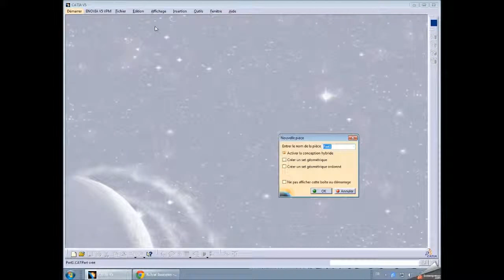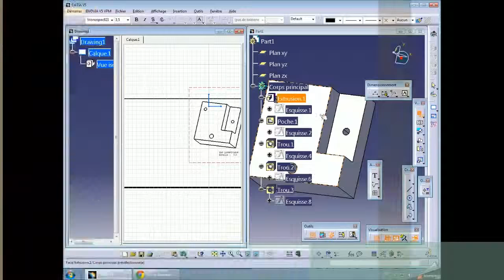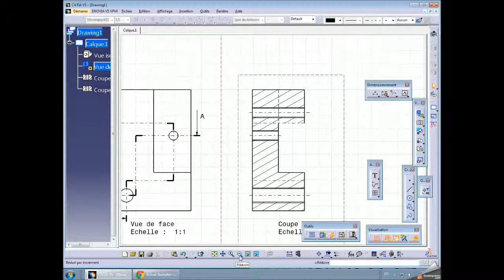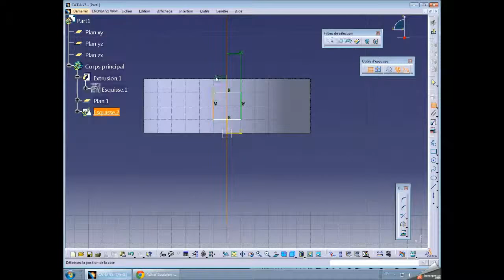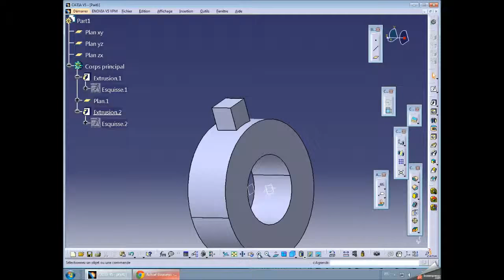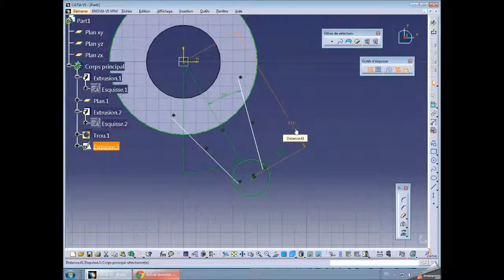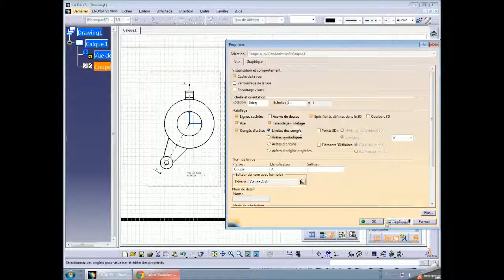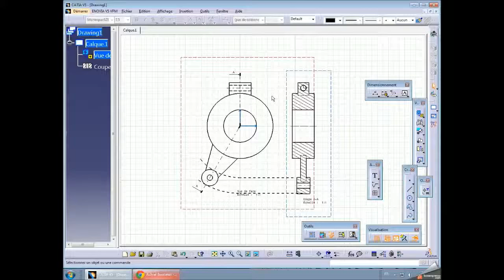coupe et section avec drafting